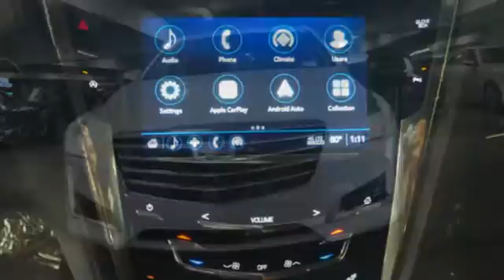New 2017 Cadillac CTS Miami Fort Lauderdale, FL H0195474 - SOLD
Year: 2017
Make: Cadillac
Model: CTS
Trim: 2.0 Turbo
Engine: 2l 4 Cylinder Turbocharged
Transmission: RWD 8-Speed
Color: White
Interior: Black
Stock #: H0195474
VIN: 1G6AP5SX0H0195474
* 2 LITER 4 Cylinder engine * * GREAT DEAL AT $50,560 * * Check out this 2017 Cadillac CTS 2.0 Turbo * * 2017 ** Cadillac * * CTS * * 2.0 Turbo * This Crystal White Tricoat 2017 Cadillac CTS 2.0 Turbo might be just the sedan for you. It has the best mileage with 22 MPG in the city and 30 MPG on the highway. Rocking a dazzling white exterior and a black interior, this car is a great pick. This safe and reliable sedan has a crash test rating of 5 out of 5 stars! Good cars go fast.

Address:
1240 North Federal Highway